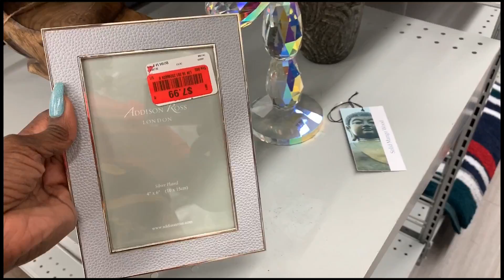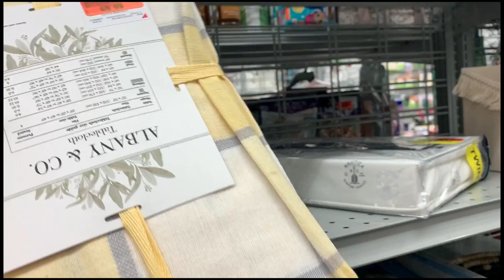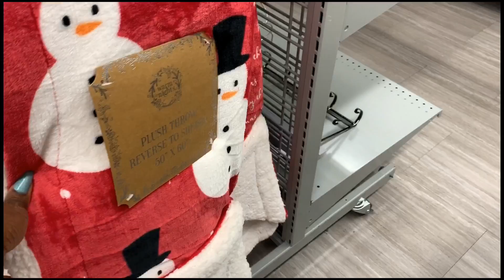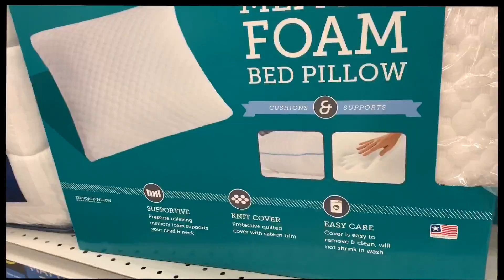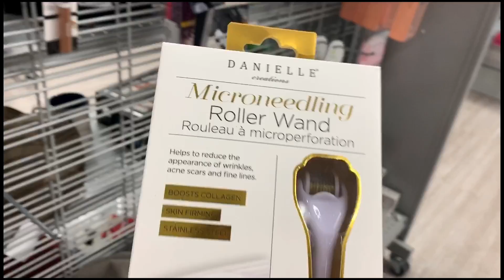Go Shopping w/me 🛍 in Tempe Az|JustaQueenWells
Designer clothes for the whole family in one store, yesss honey. Be the favorite Nana, put those grand babies in Nike, Michael Kor, Fendi, and so much more.  Check it out if you want to see what your missing out on.

What I used in this Video- If I missed anything sorry.

Address Business only :
8205 S. Priest Dr.  #11835